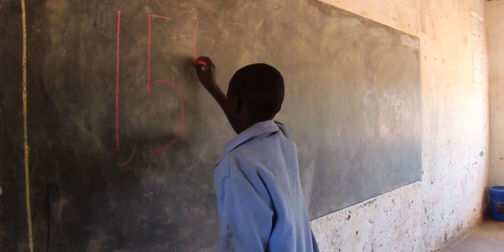Mary’s Meals 2019: Ein Jahr mit…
Danke, dass Sie 2019 zu einem so besonderen Jahr für die Mary’s Meals-Familie gemacht haben – ohne Sie hätten wir es nicht geschafft!

Es gibt derzeit 300 Millionen chronisch hungrige Kinder in der
Welt. Viele von ihnen gehen nicht zur Schule, weil sie durch
Unterernährung und der Suche nach Essen davon abgehalten
werden. Mary’s Meals organisiert Schulspeisungen in den ärmsten
Ländern der Welt, um den Kindern Bildung zu ermöglichen.